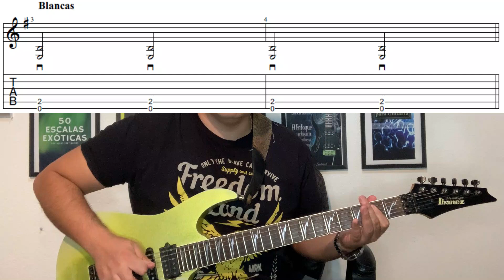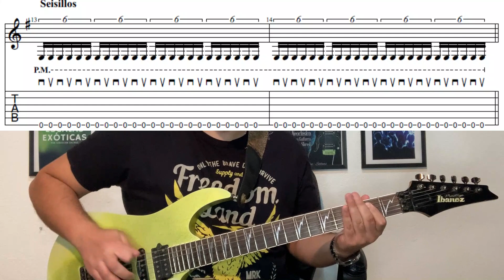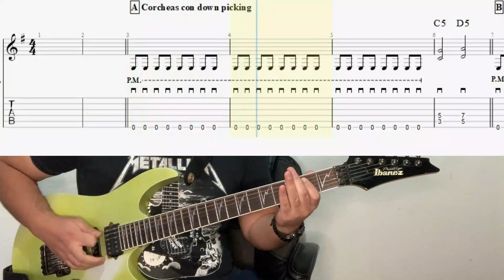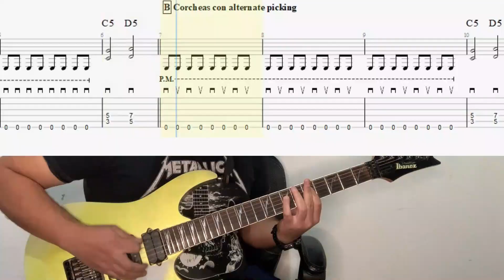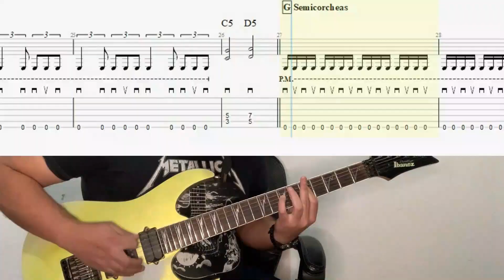Cómo tocar Heavy Metal en guitarra en 2024 (ACTUALIZADO)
¡Hola y bienvenido a otro video!
En este video veremos cómo tocar Heavy Metal en guitarra.
También los mecanismos de púa implicados en 7 ejemplos que suelen usar las bases de miles de canciones de HEAVY METAL.
Estos ejercicios te ayudarán a mejorar tu precisión rítmica y para tocar música de los estilos en HEAVY METAL y derivados como el Power Metal, Speed Metal, Thrash Metal, etc.
Te recomiendo memorizarlos antes, y a continuación tocar estos ejercicios conmigo, haz esto 3 veces a la semana o más.
Recuerda guardar este video en tus favoritos para regresar a verlo.
Siempre procura la buena calidad de las notas, métrica correcta y limpieza de cada uno, debes lograr que suenen con buen sonido cada uno.

00:00 Introducción
01:18 Comienzo de la clase
03:29 7 Ejemplos de rítmicas en Heavy Metal